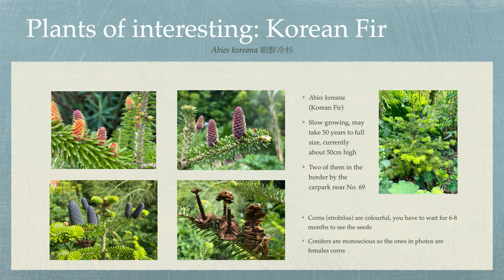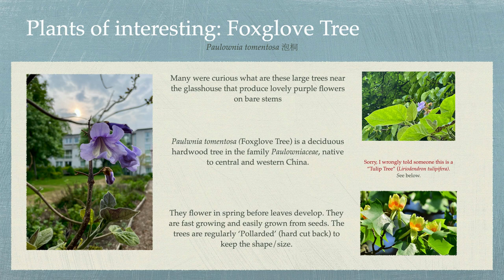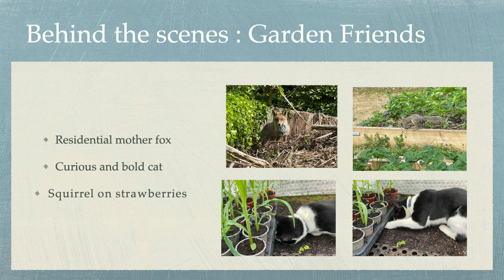Murray Edwards Gardens Spring with Bird Song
Murray Edwards College Cambridge Gardens in spring